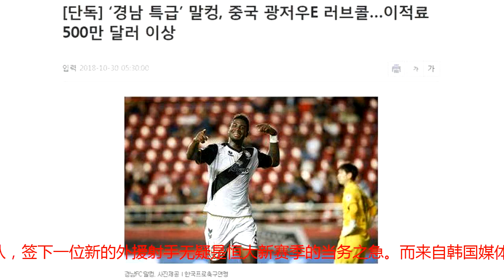阿兰替身浮现？曝恒大已正式报价韩国联赛准金靴！转会费达3500万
在买断塔利斯卡之后，恒大下赛季最后一个外援名额花落谁家无疑相当引人关注。众所周知，合同年底到期的阿兰即有可能自由转会离队，签下一位新的外援射手无疑是恒大新赛季的当务之急。而来自韩国媒体《东亚体育》的最新消息，未雨绸缪的恒大已经正式向目前效力于韩国联赛庆南FC队的巴西外援马考送上了报价。据悉恒大为马考报出的转会费高达500万美元、约合4500万元人民币，比庆南FC为其标出的400万美元价格高出不少，因此这笔交易极有可能达成。韩媒表示，虽然庆南FC很有希望拿到下赛季的亚冠资格，但他们却极有可能失去球队的头号射手马考，因为他已经收到了来自中超霸主广州恒大的报价。而为此，庆南FC已经开始着手寻找马考的锋线替身。虽然相比于塔利斯卡和保利尼奥等同胞，马考的名气要逊色不少，但他的实力却不容小觑。在本赛季的K联赛，马考28场打进了惊人的26球，场均进球接近1个。而在射手榜上，目前马考也已经甩开了江原FC的德耶里奇3个球，极有可能问鼎本赛季韩国联赛金靴的殊荣。值得注意的是，这已经不是马考第一次与中超传绯闻了，此前他曾与中超另外一支土豪球队天津权健传出绯闻，权健新帅崔康熙对于马考的能力也十分认可。相信在冬